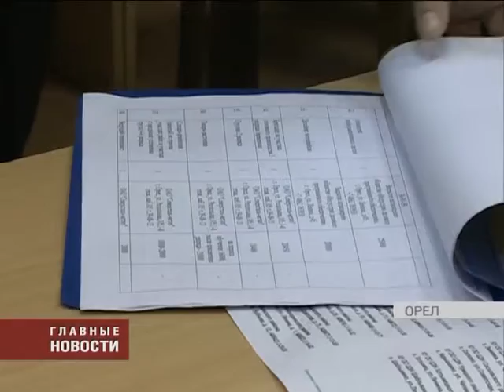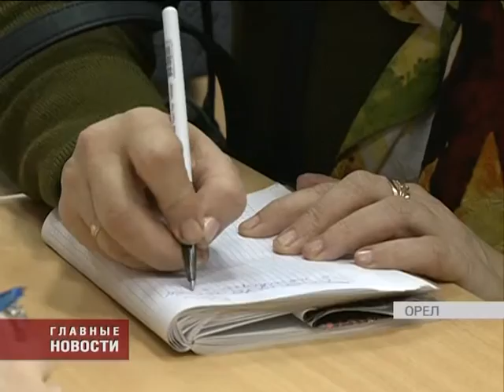Городская ярмарка вакансий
Колличество участиков показало,что ярмарка пользуется спросом. Выбор вакансий был велик. Порядка 800 рабочих мест предлагали более 50 организаций региона. Посетители мероприятия смогли лично пообщаться с потенциальными работодателями. Кроме того, у них была возможность ознакомиться с вариантами переобучения и профессиональной переподготовки, а также получить юридическую консультацию по трудовым спорам.